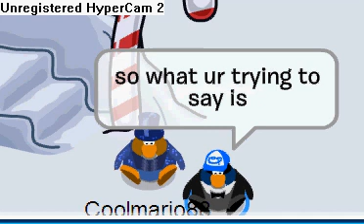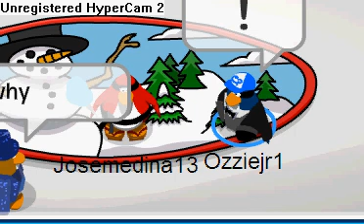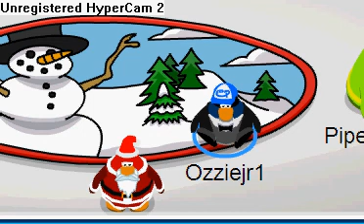Late night CP With Ozziejr1!!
Our very own CP news! Heh Heh! Hope u enjoy it!

~Ozzie~